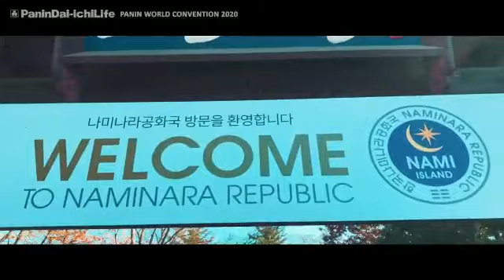PWC KOREA SELATAN - SEOUL 2020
KIKERs (PaninDai-ichiLife)